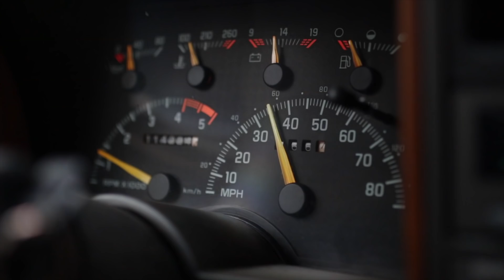The Most American SUV You've Never Heard of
Here's your chance to own the American Dream.

"Wonder"
by VYEN

"Waxing Waning"
by Ketsa